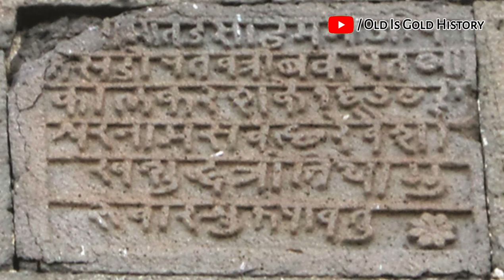kopeshwar mandir : कोपेश्वर मंदिर का रहस्य | कार्तिक पूर्णिमा रात का रहस्य | पूर्णिमा की काली रात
कोपेश्वर मंदिर, खिद्रापुर की आश्चर्यजनक वास्तुकला
KopeshwarKopeshwar Temple | कार्तिकी पौर्णिमेला खिद्रापूरला का होते गर्दी?

कोपेश्वर मंदिर महाराष्ट्र के कोल्हापुर जिले के खिद्रापुर में है । यह शिव को समर्पित एक हिंदू मंदिर है। यह मंदिर महाराष्ट्र में है और सांगली से भी यहां पहुंचा जा सकता है । इसका निर्माण 12वीं शताब्दी में शिलाहारा राजा गंधारादित्य ने 1109 और 1178 ई. के बीच करवाया था। यह कोल्हापुर के पूर्व में कृष्णा नदी के तट पर प्राचीन एवं कलात्मक है। भले ही सिलहारा जैन राजा थे, उन्होंने विभिन्न हिंदू मंदिरों का निर्माण और जीर्णोद्धार किया, इस प्रकार यह सभी धर्मों के प्रति उनके सम्मान और प्रेम को दर्शाता है। कोपेश्वर का अर्थ है क्रोधित शिव।

Why is Kopeshwar temple famous?
Which temple is famous in Kolhapur?
Which is the 11th century temple in
Maharashtra?